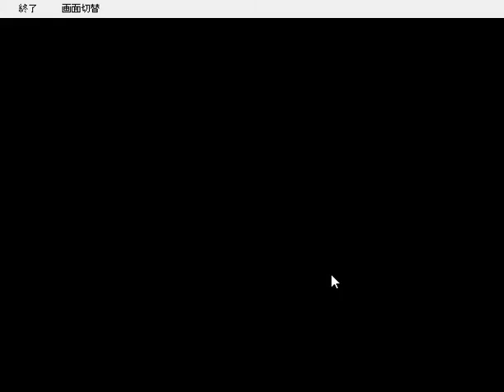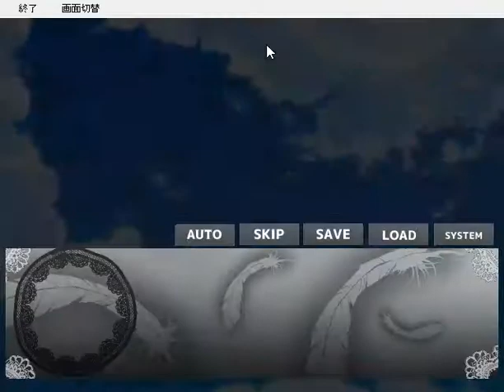Let's play in japanese: Unfortunate Ange - 15 - No killing ?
I am playing 不幸なアンジュ -Unfortunate Ange- in japanese, and translate on the fly.

( He said that he'll kill him. Threat you don't go through with are worthless you know, Shuetto-kun ? )